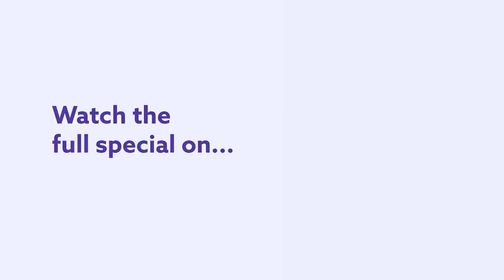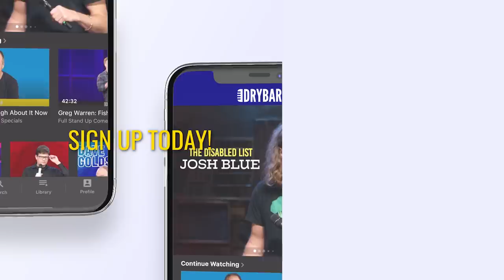There Is No Such Thing As An Overweight Vegetarian. Brian Apprille - Full Special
There is no such thing as an overweight vegetarian, or at least that has been Brian Apprille's experience in his first ever Dry Bar Comedy special. Whether it's talking about his weight loss journey, or how he can't feel half his face, this full Dry Bar Comedy special from Brian Apprille is sure to keep you entertained from start to finish.

If you enjoyed this Dry Bar Comedy special from Brian Apprille, be sure to check out the links below for even more Dry Bar Comedians you might enjoy!